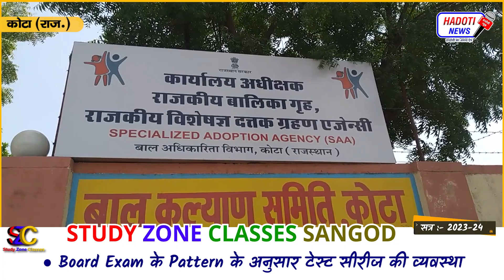नीट की तैयारी कर रही कोचिंग छात्रा हुई गर्भवती, अस्पताल में छात्रा ने की हुई नार्मल डिलीवरी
हाड़ौती क्षेत्र की खबरे सबसे पहले देखने के लिए Play Store से या दिए हुए link पर click करके डाउनलोड करे हाड़ौती  का अपना ऐप :-

हाड़ौती क्षेत्र की खबरों से update रहने के लिए दिए हुए link पर click करके टेलीग्राम चैनल को join करें :-

Queries Solved :-
1.Hadoti News
2.Hindi News
3.Viral News